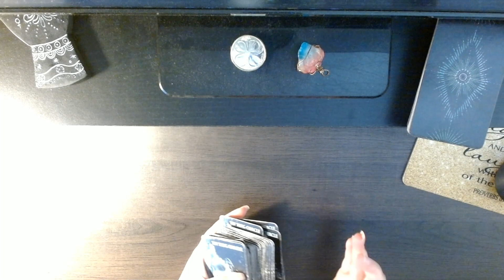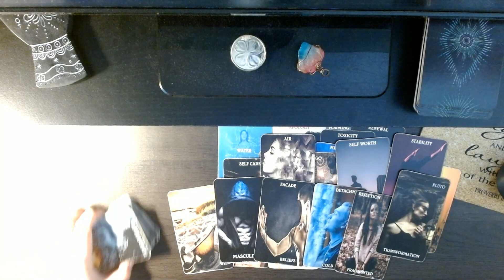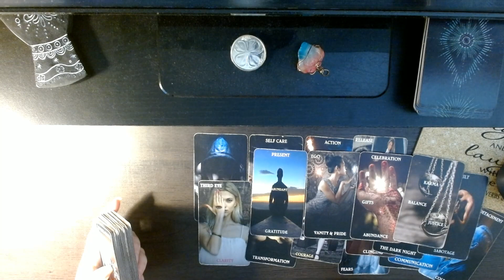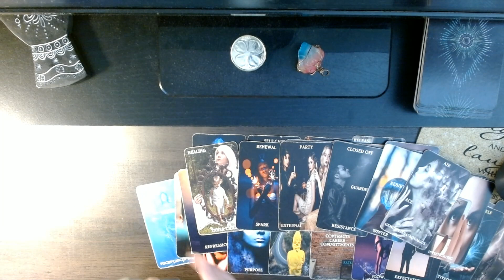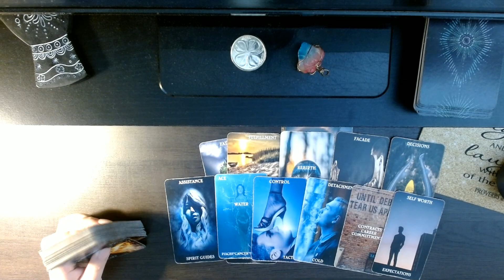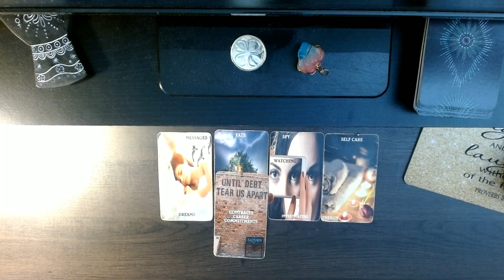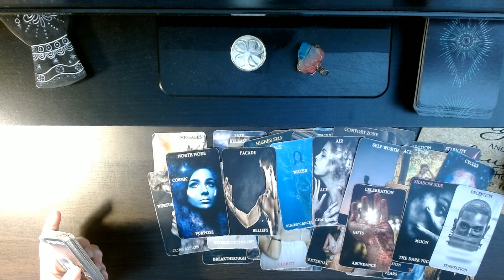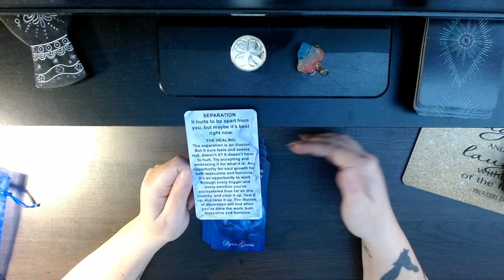"DF AND DM SEPARATION IS AN ILLUSION, WORK ON INNER WOUNDS TO COME BACK TOGETHER"